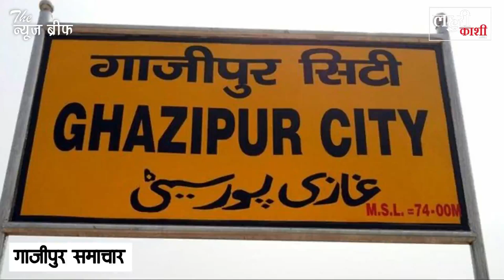सावधान! आपके गांव में कोरोना मिला है... गाजीपुर के इस गांव का कुछ ऐसा हुआ हाल